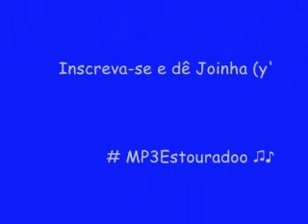LÁ FURIA 2014 - SÃO FRANCISCO DO CONDE - POUT POURRI NOVAS